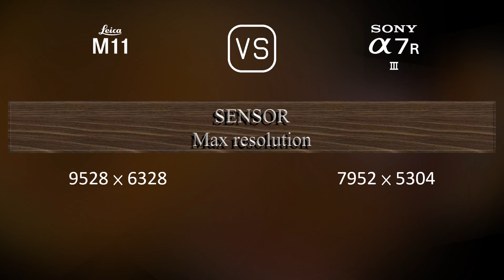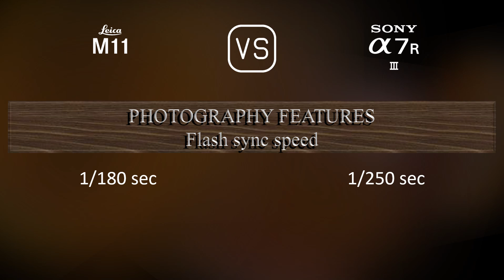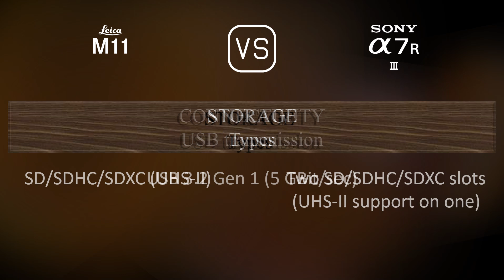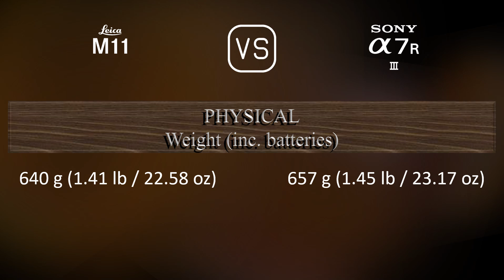Leica M11 vs. Sony A7R III: A Comparison of Specifications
This video overviews the Leica M11 and the Sony A7R III in a parallel comparison of specifications.

00:25 LAUNCH
00:33 BODY
00:40 SENSOR
01:01 IMAGE
01:16 OPTICS & FOCUS
01:41 SCREEN
01:58 VIEWFINDER
02:13 PHOTOGRAPHY FEATURES
03:06 VIDEOGRAPHY FEATURES
03:20 STORAGE
03:24 CONNECTIVITY
03:49 PHYSICAL
04:07 MISC